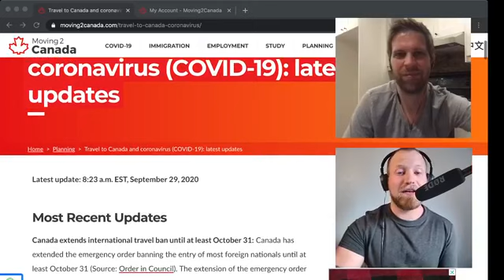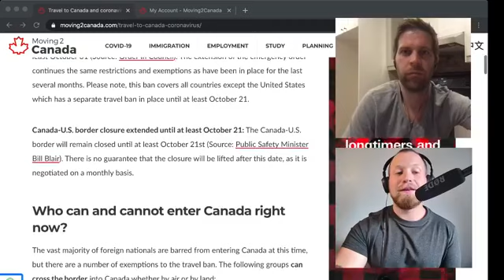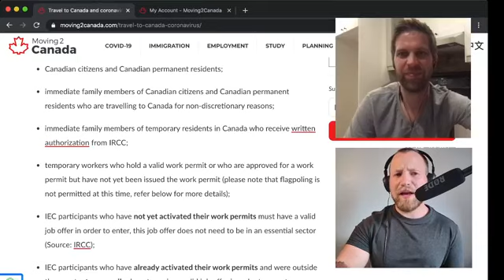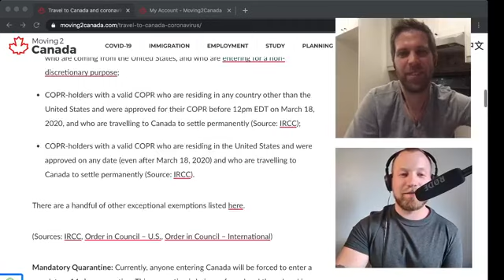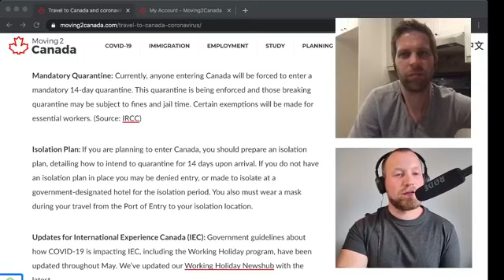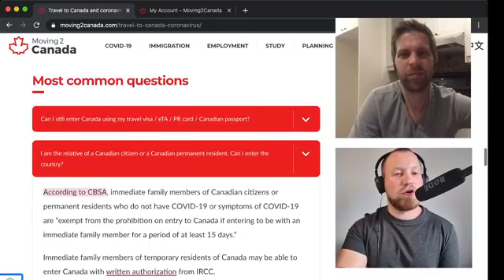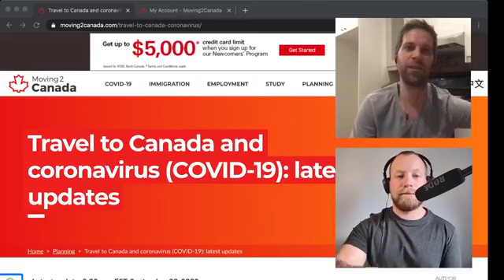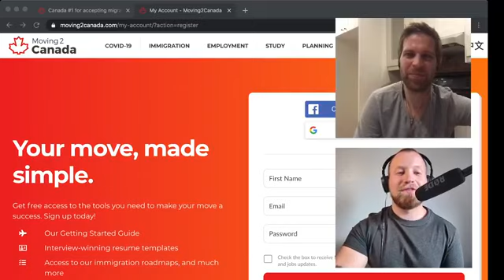Latest updates to Canada's COVID-19 travel restrictions | September 29, 2020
Get the latest updates on Canada's COVID-19 travel restrictions and special immigration measures from Moving2Canada's Dane and Hugo. Uploaded from a Facebook Livestream — sorry about the out-of-sync audio!

For tons of free Canadian immigration resources, register for a Moving2Canada account